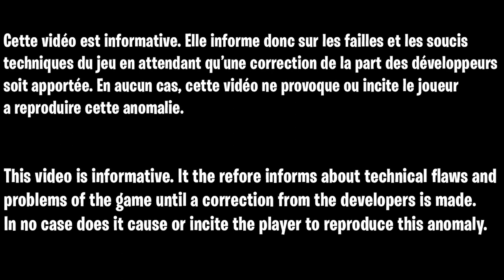GLITCH RÉEL GOD MODE AFTER PATCH ZOMBIE COLD WAR, CAMOUFLAGE ETHER NOIR FACILE INVINCIBLE SOLO/MULTI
▬▬▬▬▬▬▬ • BIENVENUE 😍 • ▬▬▬▬▬▬▬

▬▬▬▬▬▬▬ • PARTENAIRES 💪 • ▬▬▬▬▬▬▬

👉StealthGamer:
"SOISCOOLMEC"
"STRIKESOISCOOL"

TikTok "SoisCoolMecYTB"
👻Snapchat "soiscoolmec"

.▬▬▬▬▬▬▬ • TOP DON 💰 • ▬▬▬▬▬▬▬

▬▬▬▬▬▬▬ • MUSIQUE OUTRO 🎵 • ▬▬▬▬▬▬▬